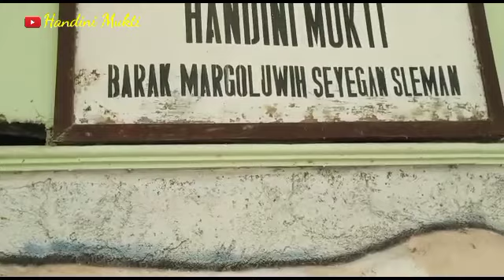Harga Sapi Terbaru Untuk Qurban Tahun 2022